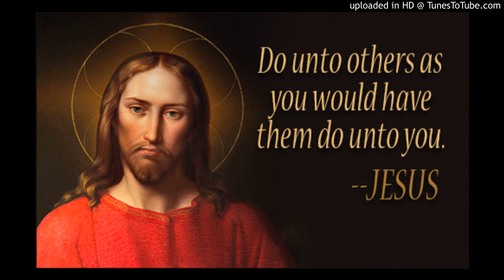1 @CardinalSean @GM_oessh @Pontifex @CardinalNapier Caro Antonio, with all due respect, this is NO T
1 @CardinalSean @GM_oessh @Pontifex @CardinalNapier Caro Antonio, with all due respect, this is NO TIME for nostalgic religious/spiritual comparisons. Bear in mind that the silence was soon broken by Jesus’ crucifixion and the truth revealed & fulfilled w/his glorious death.